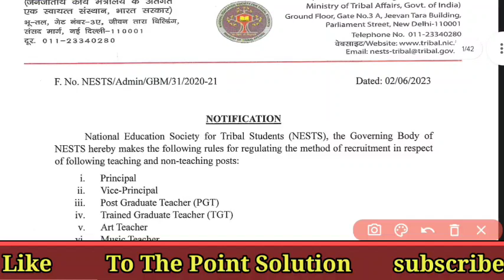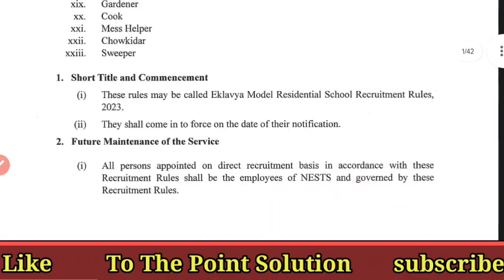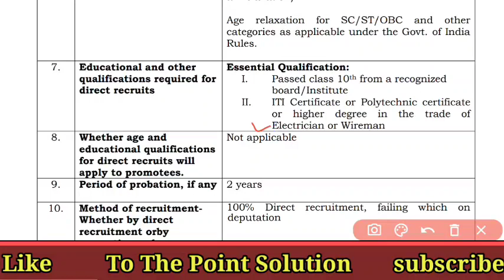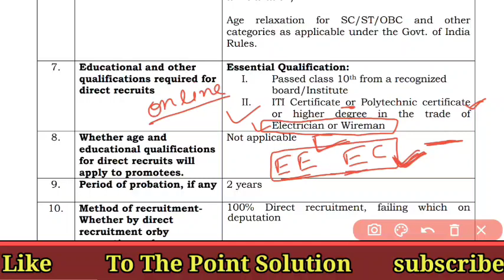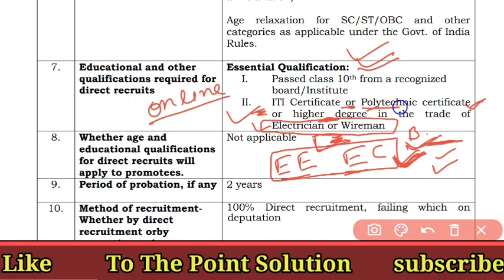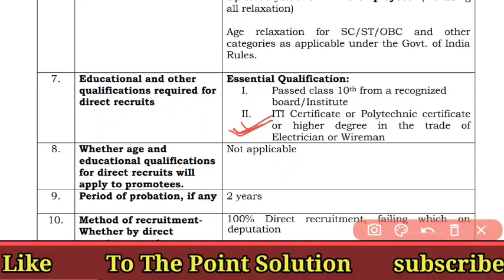EMRS recruitment 2023 out electrician cum plumber || eligibility|| electrical /electronics Iti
EMRS Recruitment 2023 out
emrs vacancy 2023
be b.tech eligible or not
Emrs recruitment for electrician cum plumber
emrs Recruitment for engineers
emrs recruitment 2023 notification
emrs vacancy 3800 post
emrs electrician syllabus 2023
emrs syllabus for electrician
emrs electrician cum plumber recruitment
emrs electrical engineering 2023
emrs elecronics engineering
emrs me electrical religible hai ki nahi
emrs eligibility criteria
emrs recruitment for electronics engineering
electrical engineering eligible or not in emrs
in emrs electrical engineering eligible or not
emrs electrician previous year paper
emrs bharti 2023
electrician cum plumber vacancy 2023
Emrs recruitment for electrician cum plumber 2023